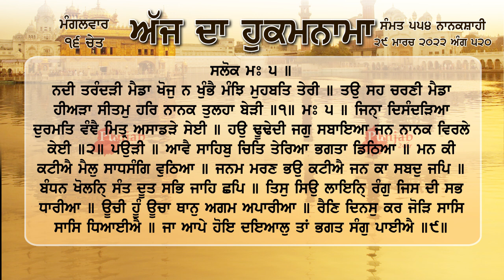ਹੁਕਮਨਾਮਾ ਸ਼੍ਰੀ ਦਰਬਾਰ ਸਾਹਿਬ ਅੰਮ੍ਰਿਤਸਰ 29 ਮਾਰਚ 2022, 29 March 2022 Hukamnama Sri Darbar Sahib Amritsar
ਨਦੀ ਤਰੰਦੜੀ ਮੈਡਾ ਖੋਜੁ ਨ ਖੁੰਭੈ ਮੰਝਿ ਮੁਹਬਤਿ ਤੇਰੀ ॥